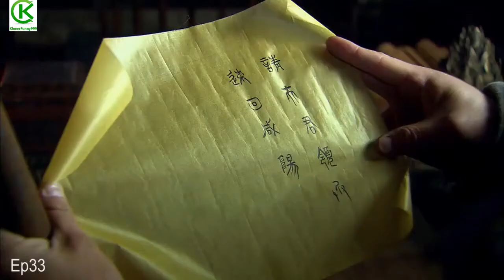សង្រ្គាមរាជវង្សឈូ និងហាន ភាគ 33